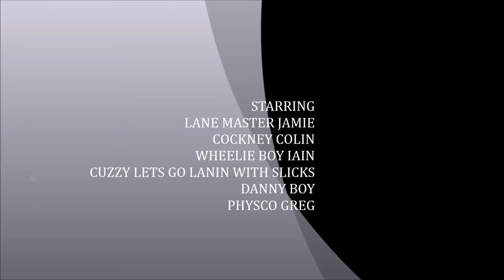failed laning 2014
bunch of muppets trying to green lane